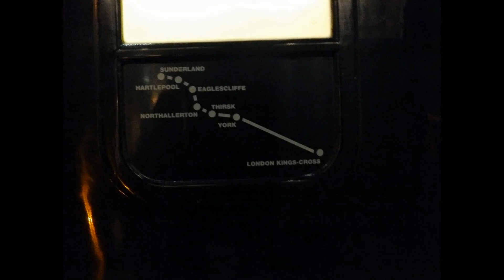Grand Central Buffer Fitted HST at Kings Cross